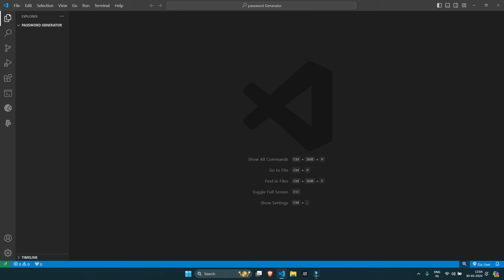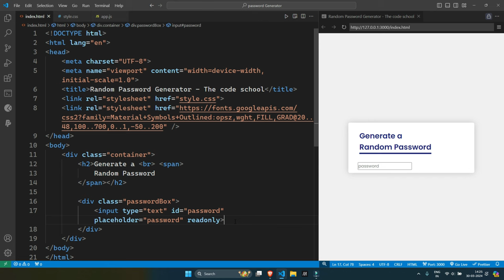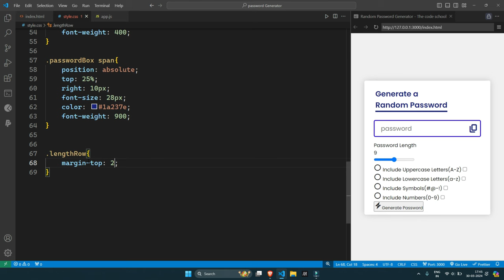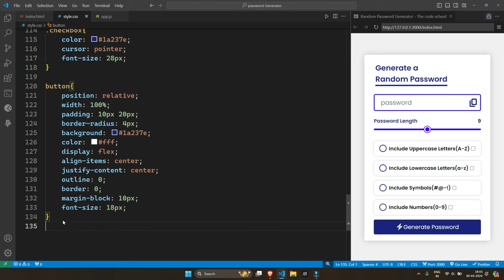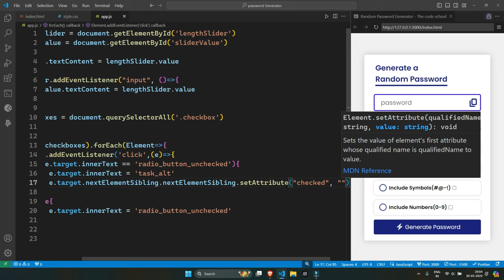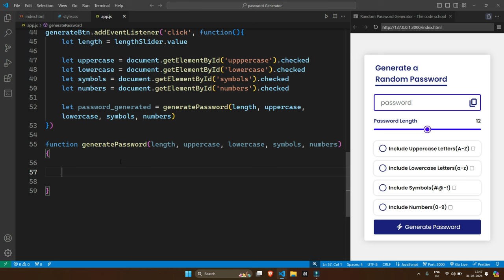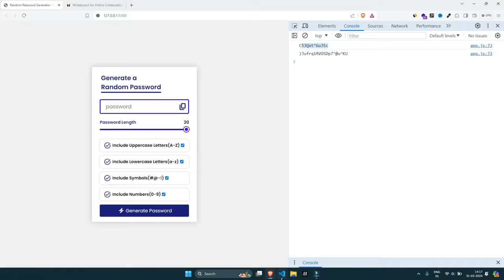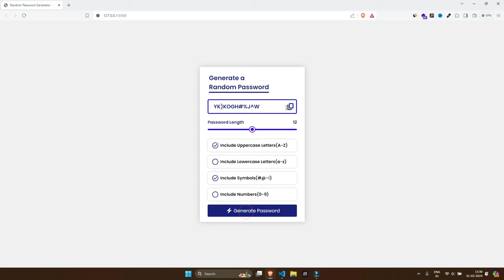How To Generate a Random Password Using JavaScript | Password Generator JavaScript Project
Learn How To create a Random Password Generator Using HTML, CSS and JavaScript.

In this JavaScript Random Password Generator Project, you will learn how to create a fully functional Random Password Generator using HTML CSS and JavaScript. I'll cover everything you need to know, including how to generate random password, creating user-friendly UI,  customizing default UI Element such as range slider and checkboxes, and logic behind the  implementation of strong and  secure password.  We will start from creating the structure of password generator using HTML, then will style the same using CSS followed by JavaScript to generate and display the password. This password can be copied.

random password generator javascript.
password generator html css js.
javascript Projects for Practice.
javascript Projects for Beginners.
Password Generator Using HTML.